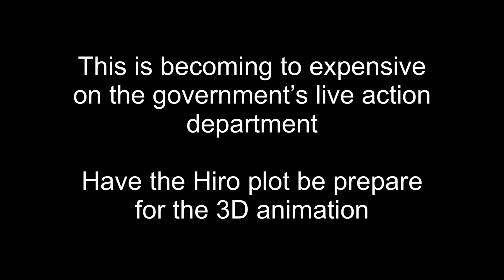LEADEROFTHETRACKLEFTOVERMATERILA.AVI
STEVE ASQUIT @ gmail . com